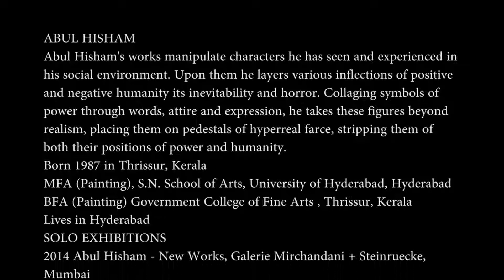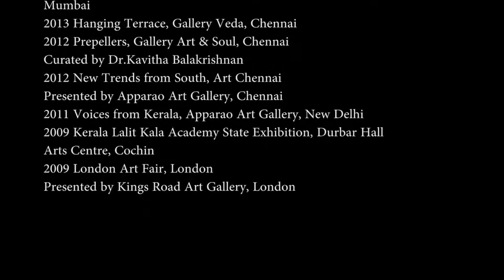ABUL HISHAM | / അബുൽ ഹിഷാം | A COLLECTION OF PAINTINGS | Video by Mubarak Atmata | ArtNature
ABUL HISHAM
Abul Hisham's works manipulate characters he has seen and experienced in his social environment. Upon them he
layers various inflections of positive and negative humanity its inevitability and horror. Collaging symbols of power
through words, attire and expression, he takes these figures beyond realism, placing them on pedestals of hyperreal
farce, stripping them of both their positions of power and humanity.
Born 1987 in Thrissur, Kerala
MFA (Painting), S.N. School of Arts, University of Hyderabad, Hyderabad
BFA (Painting) Government College of Fine Arts , Thrissur, Kerala
Lives in Hyderabad
SOLO EXHIBITIONS
2014 Abul Hisham - New Works, Galerie Mirchandani + Steinruecke, Mumbai
2010
DOMINATION, Kashi Art Gallery, Cochin
SELECTED GROUP EXHIBITIONS
2013 Art For Young Collectors II, Galerie Mirchandani + Steinruecke, Mumbai
2013 Hanging Terrace, Gallery Veda, Chennai
2012 Prepellers, Gallery Art & Soul, Chennai
Curated by Dr.Kavitha Balakrishnan
2012 New Trends from South, Art Chennai
Presented by Apparao Art Gallery, Chennai
2011 Voices from Kerala, Apparao Art Gallery, New Delhi
2009 Kerala Lalit Kala Academy State Exhibition, Durbar Hall Arts Centre, Cochin
2009
London Art Fair, London
Presented by Kings Road Art Gallery, London
AWARDS
2013
Inlaks Fine Arts Award